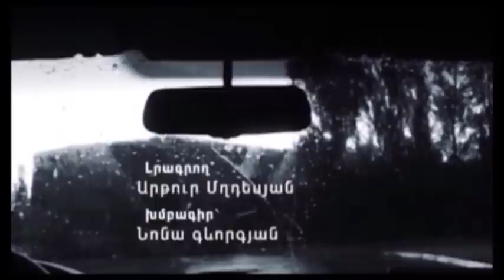Кисловодск Трофи. Кубок ФНПР 2015 / SPORT